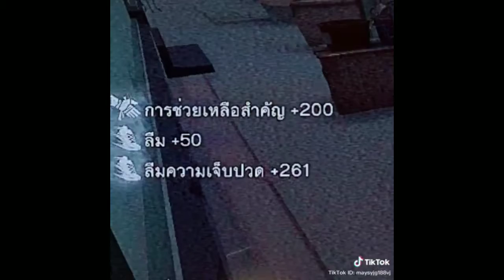คลิป Identity v จากแอป Tiktok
โดเนททรูมันนี่วอลเลท:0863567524

สามารถติดต่อทางไลน์ID: 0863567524 (ไม่ค่อยเล่นไลน์)

❤️ขอบคุณที่เข้ามาดูนะงับ❤️

ไลฟ์ช่วงว่าง!!!